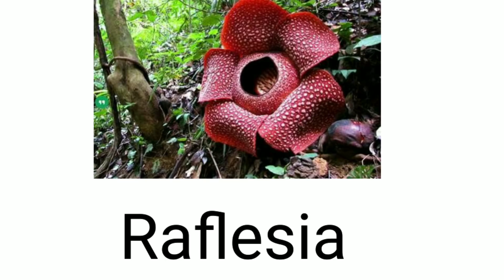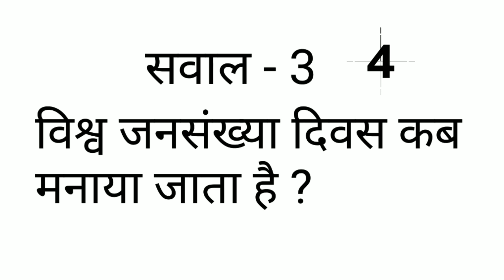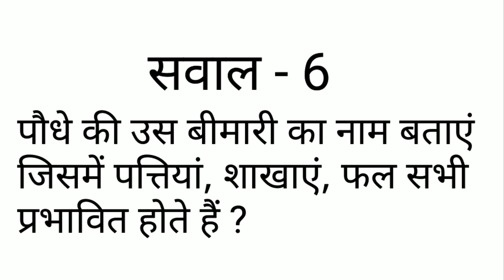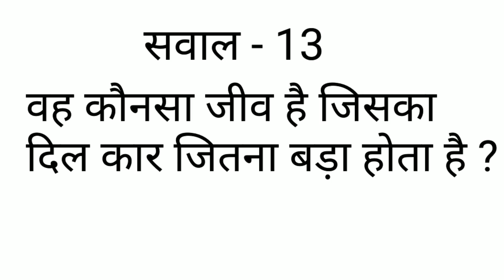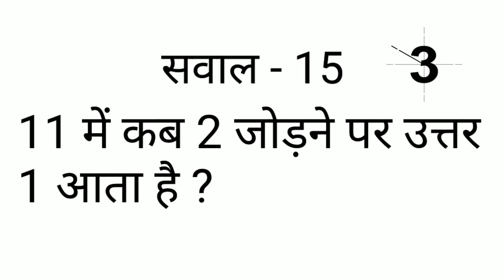15 GK के सवाल जिनके जवाब आपको शायद ही पता होंगे | Interesting GK